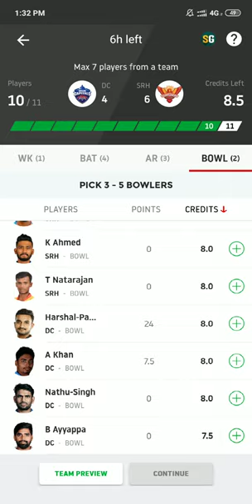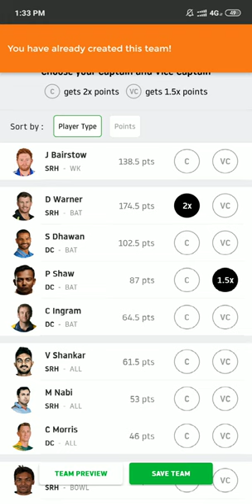Dream 11 | today's dream team | SRH VS DC. | game banayega name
This channel is for all maharastrian people.
On this channel you get all types of videos that you want

Interesting topics.
1.Cricket
2.Politics
3.Engineering
4.Maharastra

My devices -
1. Laptop

2. Phone

2.Homo Deus
3.Mahatma Gandhi